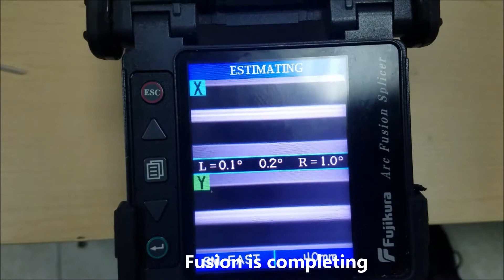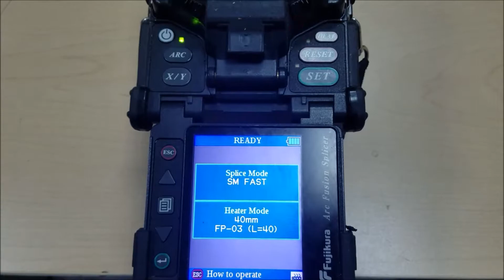How to make Fiber Optic fusion splicing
Fusion Splicing
Fusion splicing is the process of fusing or welding two fibers together usually by an electric arc. Fusion splicing is the most widely used method of splicing as it provides for the lowest loss and least reflectance, as well as providing the strongest and most reliable joint between two fibers.
Virtually all singlemode splices are fusion. Multimode fibers can be harder to fusion splice as the larger core with many layers of glass that produces the graded-index profile are sometimes harder to match up, especially with fibers of different types or manufacturers.

Fusion splicing machines are mostly automated tools that require you preset the splicing parameters or choose factory recommended settings that will control the splicing process itself. All require the use of a precision fiber cleaver that scribes and breaks (cleaves) the fibers to be spliced precisely, as the quality of the splice will depend on the quality of the cleave. Most splicing machines come with a recommended cleaver.
Proper use of both the splicing machine and the cleaver require carefully following the manufacturer's directions. Each manufacturer's product is slightly different and requires somewhat different procedures. Reading the manuals and practice with the machine are important, especially if the operator has not been trained on the particular splicer in use.

The Fusion Splicing Process

Prepare the cables to be spliced (VHO on cable preparation)

Strip jacket, removing an adequate amount of jacket, usually 2-3 m, for splicing and dressing the buffer tubes and fibers in the splice closure. Leave the proper amount of strength members to attach the cable to the closure. Refer to the splice closure directions for lengths needed. Clean all water-blocking materials using appropriate cleaners.

Remove buffer tubes exposing fibers for splicing. Generally splice closures will require ~1 m buffer tubes inside the closure to and ~ 1 m fiber inside the splice tray. Clean all water-blocking materials.

Prepare the fibers to be spliced
The process is the same for all splice types: strip, clean & cleave.

Each fiber must be cleaned thoroughly before stripping for splicing.

When ready to splice a fiber, strip off the buffer coating(s) to expose the proper length of bare fiber

Clean the fiber with appropriate wipes

Cleave the fiber using the process appropriate to the cleaver being used

Place the fiber into the guides in the fusion splicing machine and clamp it in place

placing fibers in guides

Repeat for the other fiber to be spliced

Running the splicer program

Choose the proper program for fusion splicing the fiber types being spliced

The splicer will show the fibers being spliced on the video screen.

Fiber ends will be inspected for proper cleaves and bad ones like the one on the right above will be rejected.

Automated Splicing
process

Fibers will be moved into position

Prefuse cycle will remove any dirt on the fiber ends and preheat the fibers for splicing

The fibers will be aligned using core alignment method for that splicer

The fibers will be fused by an automatic arc cycle that heats them in an electric arc and feeds the fibers together at a controlled rate

When fusion is completed, the splicing machine will inspect the splice and estimate the optical loss of the splice. It will tell the operator if a splice needs to be remade.

The operator will remove the fibers from the guides and attach a permanent splice protector by heat-shrinking or clamping clam shell protectors.

Splice Closures

After fibers are spliced, they will be placed in a splice tray which is then placed in an splice closure. Outside plant closures will be carefully sealed to prevent moisture damage to the splices. The closure placed in a designated protected place to complete the installation.
All cables that contain metallic elements like armor or strength members must be grounded and bonded at each splice point. Closures are designed to clamp cable strength members to provide strength to prevent pulling the cable out and seals to prevent moisture damage to the splices.

Testing
Fusion splicers are used to create long cable lengths by splicing multiple cable segments. Although the splicer will give an estimate of the splice loss, the only way to test it is with an OTDR. Since OTDRs have directional errors, testing may be required from both directions and averaged. Generally long concatenated cables are tested with an OTDR and traces kept for documentation in case of restoration.